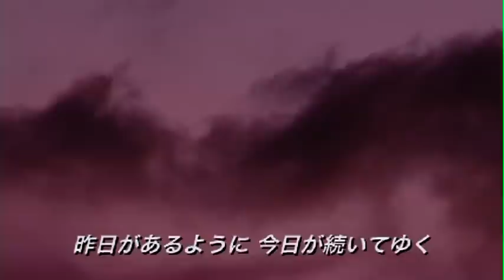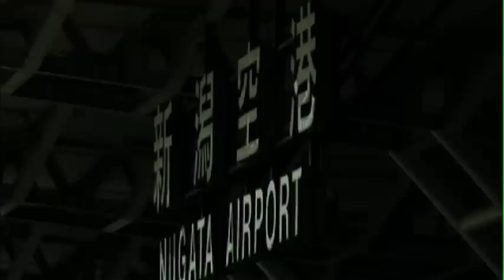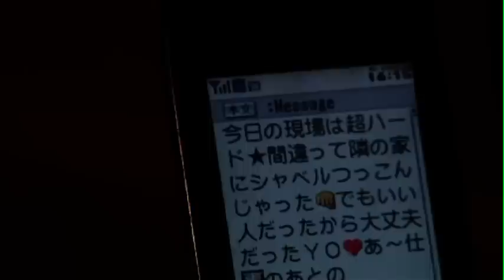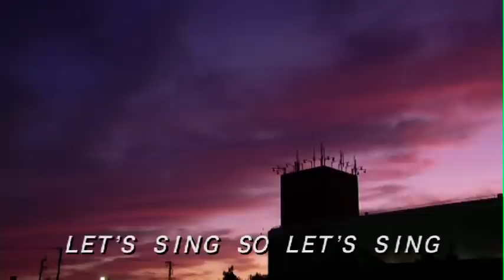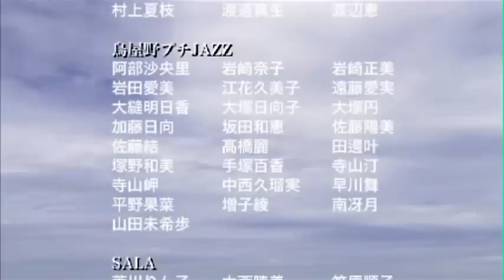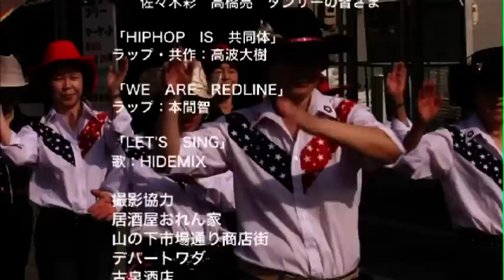東区生まれのHipHop育ち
ロケーション：新潟県新潟市東区

ゆきどまりの日本海　とどまれば一生後悔！　そんなどこにでもある東区絵巻を、様々な
音楽・ダンス・空港・山ノ下市場通り商店街・通行止めと共にお送りする総勢１２０名出演
（青春ラップ町おこしミュージカル）